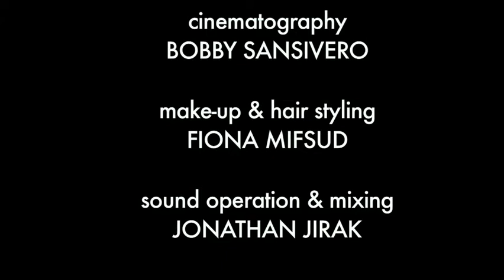Episode: Nightwing Escalation:The Visit.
Alfred Pennyworth, Batman's butler played by George Spelvin (alias Will MacAdam) pays a visit to a former apprentice of his boss.